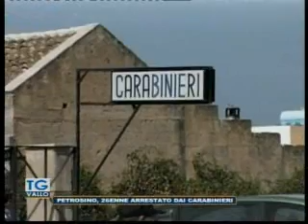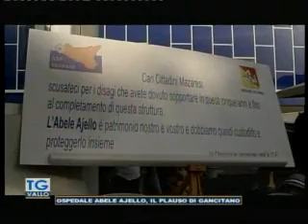TgVallo Mazara 14 11 2017